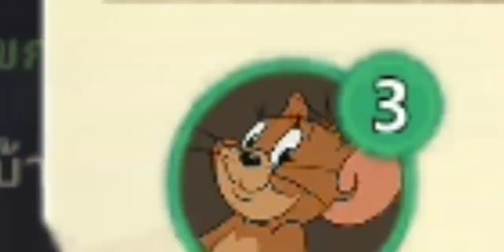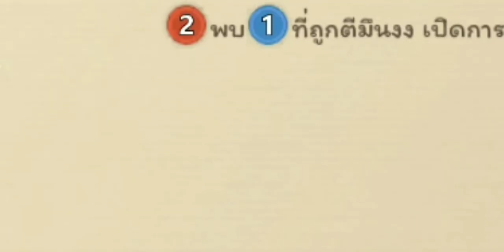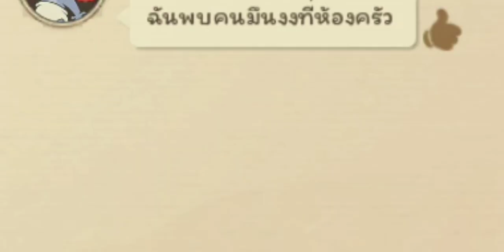Tom and Jerry Chase Exe. | ใครคือเอเลี่ยนสู้ฟัด!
660 นาที)
- ส่วนต่อการคีย์เฟรม ( 2 ชั่วโมง )
- อัตราย่อคลิป ( 30 นาที )
- คีย์เฟรมซ้ำ ( 4 ชั่วโมง )

ทั้งเคท ทั้งทาร่า...น่ารักกันทุกตัวเลย😘😘